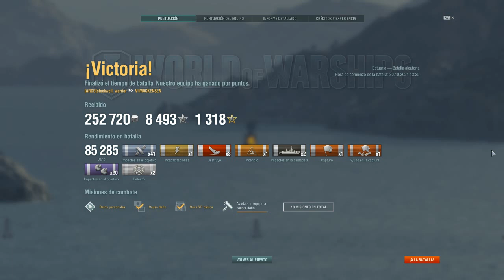WORLD OF WARSHIPS en Español//Acorazado Aleman...Mackensen//Opinion,Gameplay y de paso partidaca...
Hazte miembro del canal y ten ventajas exclusivas..

Videojuegos,Gameplay y Directos y algun que otro Ranking personal..

SIGUEME

A que Jugamos

War Thunder
EuroTruck Simulator 2
AmericanTruck Simulator